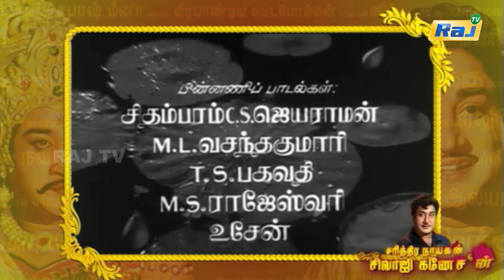'சரித்திர நாயகன் சிவாஜி கணேசன்' | The History of Sivaji Ganesan | Episode - 07 | 18.06.2024 | Raj Tv